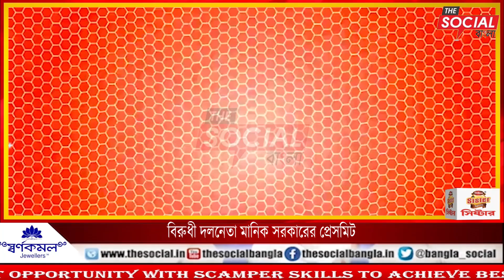বিরুধী দলনেতা মানিক সরকারের প্রেসমিট